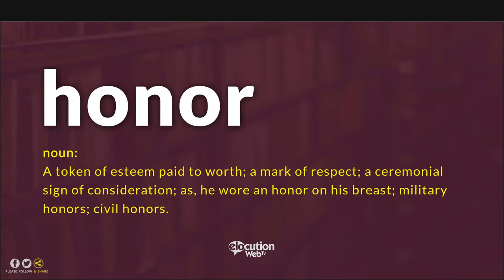How To Pronounce Honor | Definition and Pronunciation (Human Voice)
How To Pronounce / How To Say Honor
What Is The Meaning / Definition of Honor